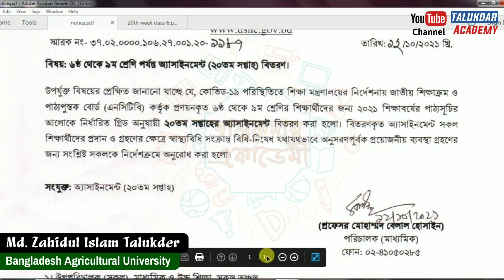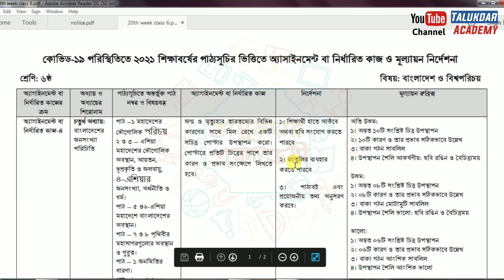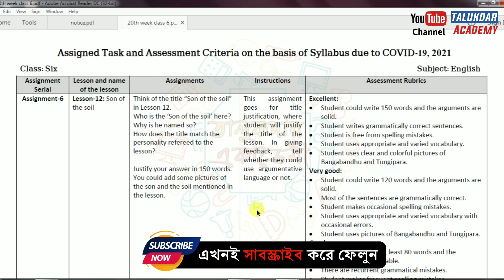৬ষ্ঠ শ্রেনির ২০ তম সপ্তাহের এসাইনমেন্ট এর প্রশ্ন ২০২১ || Class 6 20th Week Assignment 2021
৬ষ্ঠ শ্রেনির ২০ তম সপ্তাহের এসাইনমেন্ট এর প্রশ্ন ২০২১ || Class 6 20th Week Assignment 2021

Class 6 Assignment Answer 2021 || Class 6 Assignment 20th week Answer 2021 || ৬ষ্ঠ শ্রেণির এসাইনমেন্ট উত্তর ২০তম সপ্তাহ ২০২১

২০২১ সালের এসাইনমেন্ট এর সকল ক্লাসের সকল বিষয়ের নমুনা উত্তরঃ

assignment 2021
৬ষ্ঠ শ্রেণির এসাইনমেন্ট
৬ষ্ঠ শ্রেণির এসাইনমেন্ট ২০তম সপ্তাহ
৬ষ্ঠ শ্রেণির বিজ্ঞান এসাইনমেন্ট
৬ষ্ঠ শ্রেণির ইসলাম এসাইনমেন্ট
৬ষ্ঠ শ্রেণির হিন্দু এসাইনমেন্ট
assignment class 6 week 20th
এসাইনমেন্ট
এসাইনমেন্ট ২০২১
৬ষ্ঠ শ্রেনির এসাইনমেন্ট
৬ষ্ঠ শ্রেনির এসাইনমেন্ট ২০২১
৬ষ্ঠ শ্রেনি
৬ষ্ঠ শ্রেনির এসাইনমেন্ট ২০তম সপ্তাহ
৬ষ্ঠ শ্রেনির এসাইনমেন্ট উত্তর
assignment solution for class 6
new assignment
assignment 2021
৬ষ্ঠ শ্রেনির ইংলিশ এসাইনমেন্ট উত্তর
৬ষ্ঠ শ্রেনির বাংলাদেশ ও বিশ্বপরিচয় এসাইনমেন্ট উত্তর
class 6 assignment islam
class 6 assignment hindu

education bd
talukdar academy
talukdar academy class 6
english apps
time for school bd
mechanical engineering